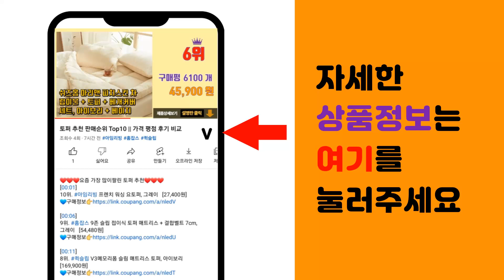파이프 추천 판매순위 Top10 || 가격 평점 후기 비교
❤️❤️❤️요즘 가장 많이팔린 파이프 추천❤️❤️❤️

[00:01]
10위. TON파이프함마4종 PHD17- 20/32/42/52mm옵션 선택형, 옵션3. PHD17- [38,900원]

[00:06]
9위. 원형파이프노루망지지대 40개무료배송 22파이 고강도 고추지지대 동물방지망, 1.5m, 40 [76,000원]

[00:11]
8위. 빈티지 파이프인테리어 배관자재 흑관부속, 흑관20A, 흑관이경엘보(40X20A), 1개 [3,060원]

[00:16]
7위. 해피파이프 PVC파이프소켓 수도배관부속품 조립부품 이음부 이음관 DIY 놀이학습교구, 1개 [9,000원]

[00:21]
6위. 옷걸이 봉 스틸 파이프 120cm [5,000원]

[00:26]
5위. OON 스테인레스 파이프 8mm x 305mm, 5개 [14,900원]

[00:31]
4위. 상인농자재 농업용파이프 일자형 인발+뾰족이 일자캡 인발캡, 농업용파이프(일자형), 32mm [38,000원]

[00:36]
3위. 농업용 일자파이프 25mm - 3m (10개 묶음) 용이농자재, 1개 [100,000원]

[00:41]
2위. 농업용 일자파이프 22mm 2.0m (10개 묶음) 용이농자재, 1개 [46,000원]

[00:46]
1위. 비닐하우스파이프 10개 농업용파이프 연결봉, 25mm 10개, 2.0m [55,000원]